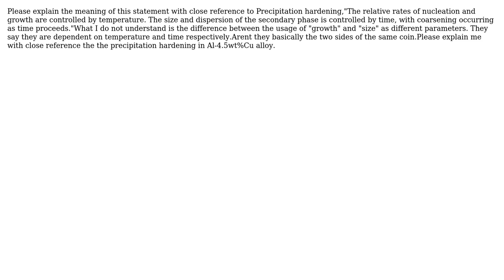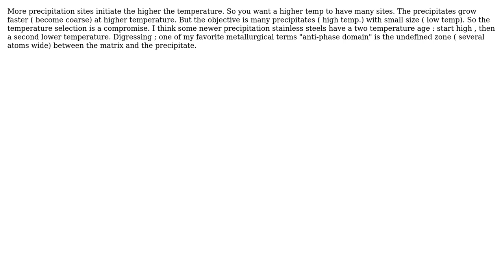Engineering: Precipitation Hardening (2 Solutions!!)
Engineering: Precipitation Hardening

With thanks & praise to God, and with thanks to the many people who have made this project possible! | Content (except music & images) licensed under CC BY-SA | Music | Images & others | With thanks to user user586228 user Dehbop user blacksmith37 and the Stack Exchange Network Trademarks are property of their respective owners. You are responsible for your own actions.